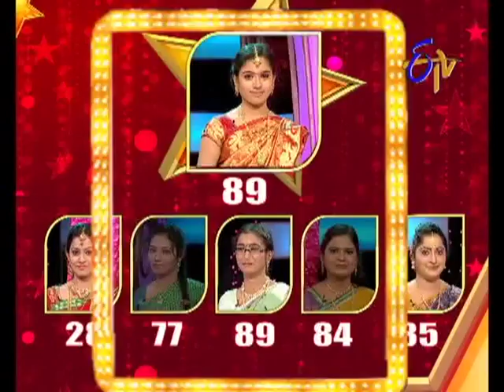Star Mahila - 6th November 2013